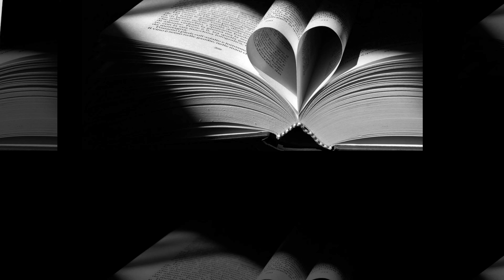20130308 Contest 8 Marzo (4k)